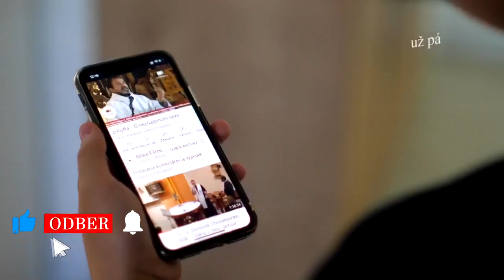PÔST S PÁTRAMI #3. týždeň /P. Hertel/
Dobre prežiť pôst nám v tomto roku pomôžu pátri redemptoristi. V šiestich dieloch nás budú sprevádzať tajomstvami cesty k najväčším kresťanským sviatkom v roku. Sledujte s nami tretiu časť s P. Petrom Hertelom.

😞➡🕊➡😇 NIKTO SA NEMÔŽE OBRÁTIŤ IBA SVOJOU VLASTNOU SILOU,
potrebuje k tomu milosť Ducha Svätého (sv. Terézia z Lisieux)

Ako nás povzbudzuje P. Peter Hertel, využime toto pôstne obdobie na to:

📍 aby sme sa zbavovali toho, čo nás od Boha vzďaľuje
📍 aby sme začali postiť v tom, čo bolo prekážkou na ceste k Bohu
📍 aby sme prijímali Boží život do svojho vnútra

🙏Požehnaný tretí týždeň Veľkého pôstu!